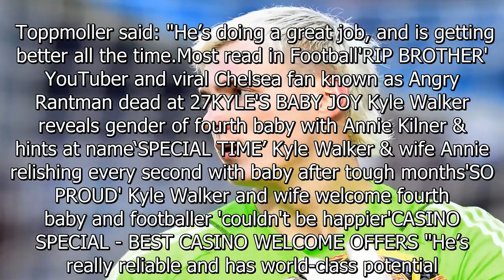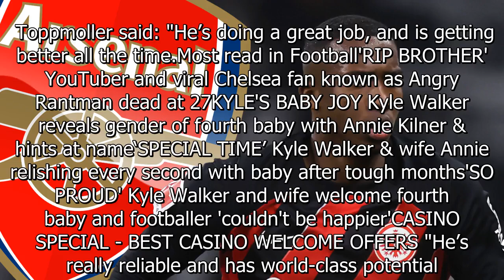Arsenal and Liverpool 'make contact with Frankfurt' over mega-money summer move